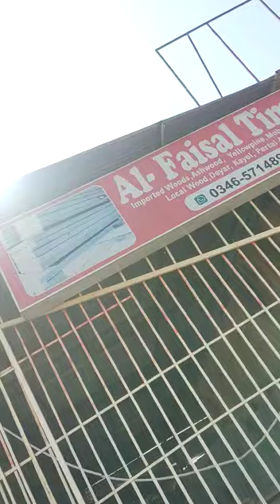Faisal timber store Sawa camp